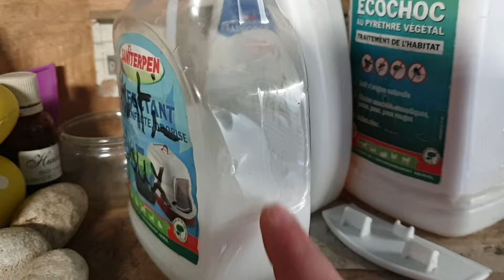☆N°184☆ Les petits bien intégrés 🐔🐤 [Mildiou tomates... ça commence!; Taons; Romy en vadrouille 🐈‍⬛]